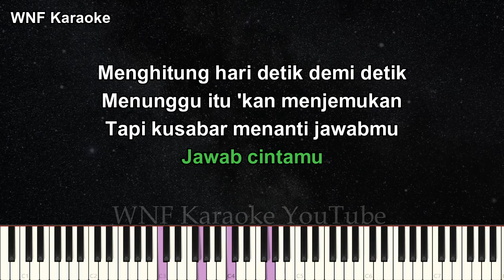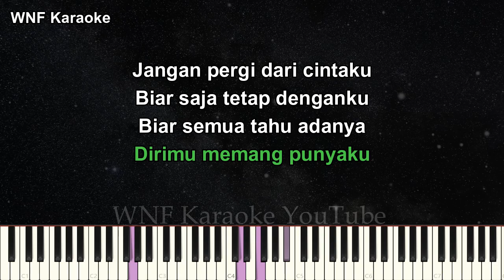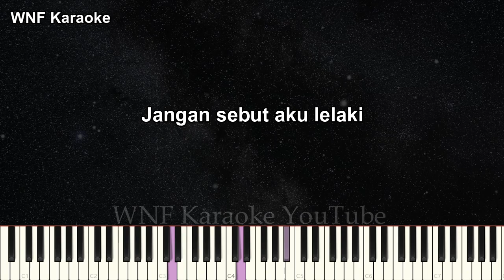Anda - Menghitung Hari 2 Karaoke Piano FEMALE KEY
Meski ini versi wanita, kita tetap menulis sesuai lirik asli